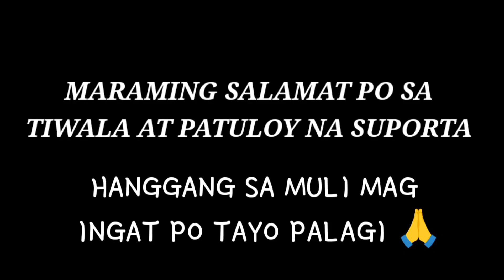SA AMOY MAGKAKATALO / CHALLENGE